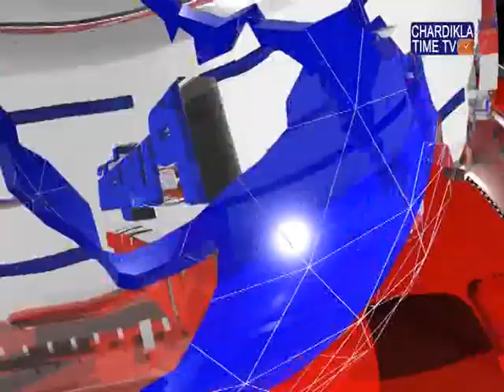ਚਿਤਕਾਰਾ ਯੂਨੀਵਰਸਿਟੀ ਦੇ ਬਾਹਰ ਇਕ ਕਰੋੜ 33 ਲੱਖ ਦੀ ਡਕੈਤੀ ਤੋਂ ਬਾਅਦ ਅੱਜ ਇਕ ਵੀਡੀਓ ਸਾਹਮਣੇ ਆਈ